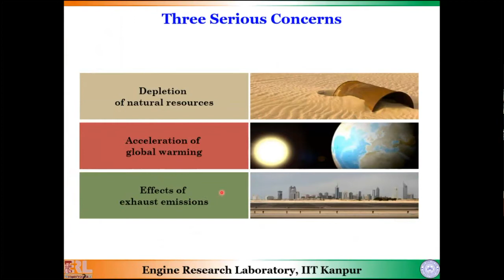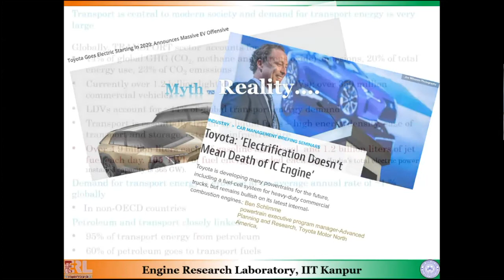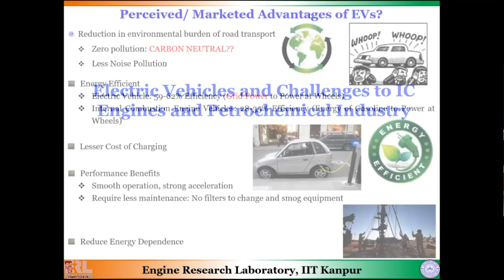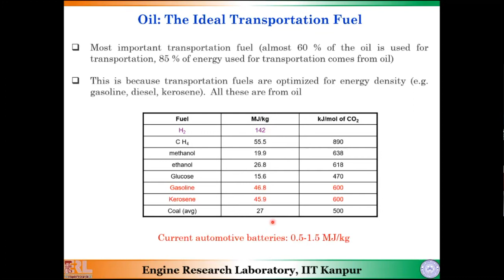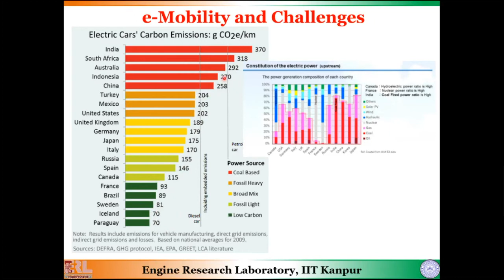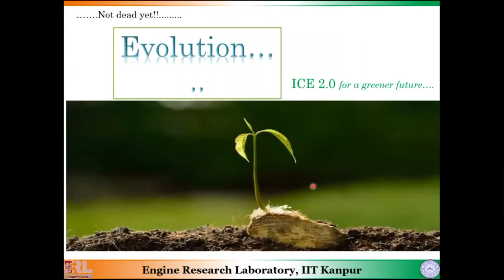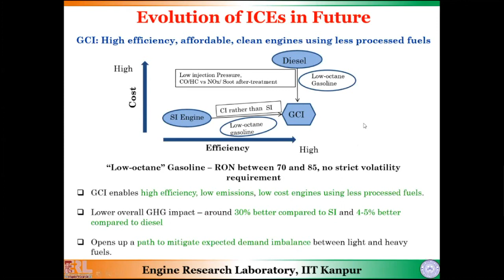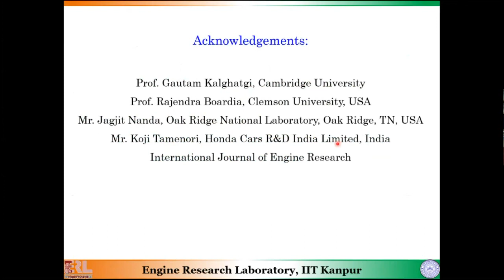Future of the internal combustion engines and existential threat from battery electric vehicles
WSSET Online Lecture Series December 2020

Avinash Kumar Agarwal obtained his B.E. (Mech Eng., 1994) from Malviya Regional Engineering College, Jaipur and M.Tech. (Energy, 1996) and PhD (Energy, 1999) from Indian Institute of Technology Delhi. After a Post-Doctoral Fellowship stint at the Engine Research Center, University of Wisconsin, Madison, USA, he joined Department of Mechanical Engineering, Indian Institute of Technology Kanpur, in 2001 and is now SBI Endowed Chair Professor. He has been a Visiting Professor to University of Loughborough, UK; Photonics Institute, University of Vienna, Austria; Hanyang University, South Korea and Korea Advanced Institute of Science and Technology, South Korea.  Prof. Agarwal has worked in the areas of IC engines, combustion, conventional fuels, alternative fuels, methanol fuelled engine development, hydrogen, fuel sprays, lubricating oil tribology, optical diagnostics, laser ignition, HCCI, particulate and emission control, and large bore engines. He has developed laser fired hydrogen and CNG engines in automotive sizes and developed the first electronic fuel injection system equipped locomotive engine for Indian Railways, which improved duty-cycle fuel economy and reduced particulate emissions substantially. Currently, Prof. Agarwal is involved in development of Methanol and DME fuelled vehicles for automotive sector.